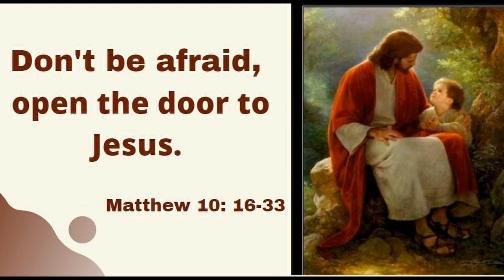Don´t be afraid open the door to Jesus. Gospel Jun. 21, 2020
Sunday Gospel .Matthew 10, 16-33. Jun 21, 2020
Fr Claudio Barbut.